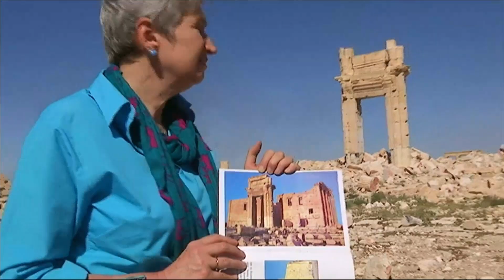'Palmyra mass grave found'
Lindsey Hilsum reports from Homs on claims that the bodies of more than 40 victims of the Islamic State group have been found near the ancient city of Palmyra.